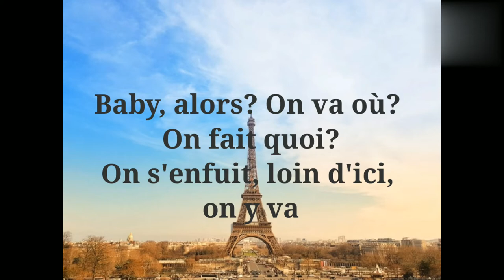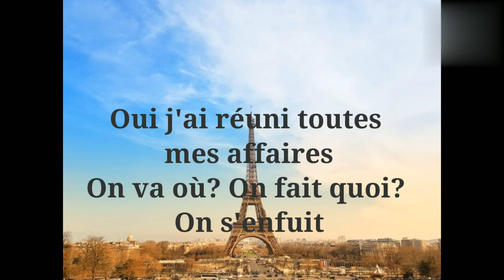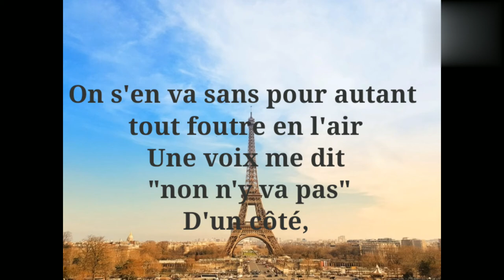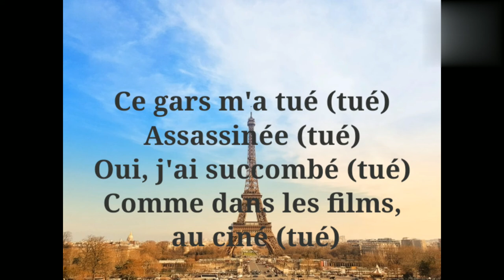Chocolat Lyrics French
Yeah, yeah
Eh, eh, woh
Yeah, yeah, oh, yeah

T'es rentrée dans ma vie comme dans un freestyle
T'as voulu qu'on s'évade comme Bonnie and Clyde
J'ai voulu percer ton cœur en titane
J'ai vite compris que j'n'étais pas de taille
Baby, alors? On va où? On fait quoi?
On s'enfuit, loin d'ici, on y va
On est si différents, c'est ce qui nous attire
"Bang, bang, bang" autour ça tire
Viens avec moi si t'es prête à partir
J'veux pas rester là, ils veulent nous asservir

Cette go' m'a tuée (tué)
Assassiné (tué)
Sexy, raffinée (tué)
Comme dans les films, au ciné (tué)
Ce gars m'a tué (tué)
Assassinée (tué)
Oui, j'ai succombé (tué)
Cho-cho-cho-chocolat, chocolat
Cho-cho-cho-chocolat, chocolat

Je l'ai cru
Quand ses yeux se sont posés sur moi
Il m'a eu, oh
Mais je n'ose pas lui dire qu'il compte pour moi
Je l'avoue, oh
Qu'il en faut plus pour partir avec moi
Même si au fond je le veux, eh
Prends les devants et fais-moi rêver
Oui j'ai réuni toutes mes affaires
On va où? On fait quoi? On s'enfuit
On s'en va sans pour autant tout foutre en l'air
Une voix me dit "non n'y va pas"
D'un côté, j ai peur d'me tromper sur lui
Mais d'un autre je sais qu'il m'a conquise
Bon on y va, si ça n'va pas, je m'en mordrai les doigts

Assassiné (tué)
Sexy, raffinée (tué)
Assassinée (tué)
Cho-cho-cho-chocolat, chocolat
Cho-cho-cho-chocolat, chocolat

Assassiné (tué)
Sexy, raffinée (tué)
Assassinée (tué)
Cho-cho-cho-chocolat, chocolat
Cho-cho-cho-chocolat, chocolat